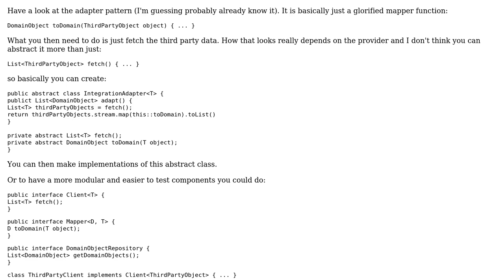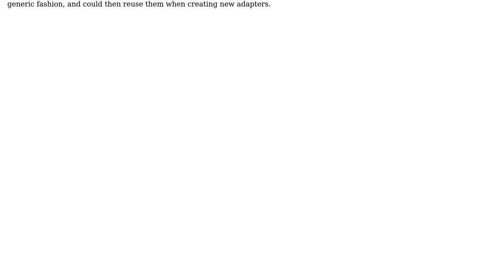Software Engineering: Designing for many third-party REST API integrations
With thanks & praise to God, and with thanks to the many people who have made this project possible! | Content (except music & images) licensed under CC BY-SA | Music | Images & others | With thanks to user Blaz Mrak user audioslaver756 and the Stack Exchange Network Trademarks are property of their respective owners. You are responsible for your own actions.